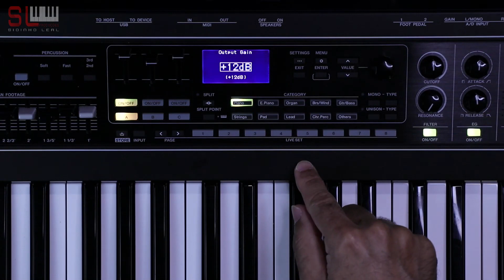Yamaha CK Series / CURSO #10 / ATRIBUINDO + GANHO GERAL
Recentemente estive em contato por 2 meses com o CK SERIES da  Yamaha, desta forma, aproveite para filmar um curso COMPLETO e 100% gratuito para vocês aqui no YouTube.

   Se tinha alguma dúvida sobre o potencial deste produto, te convivdo a assistir todos os 15 vídeos que produzi com muito carinho e dedicação.

Agradecimento a loja Classic Keyboard por me ceder gratuitamente esta unidade para produzir este conteúdo.